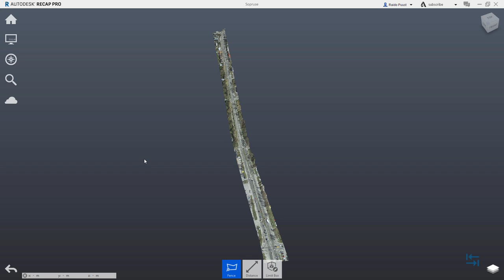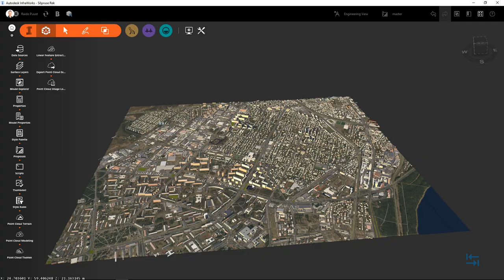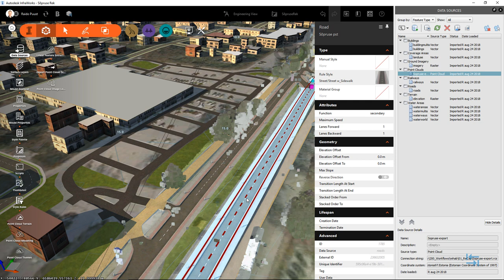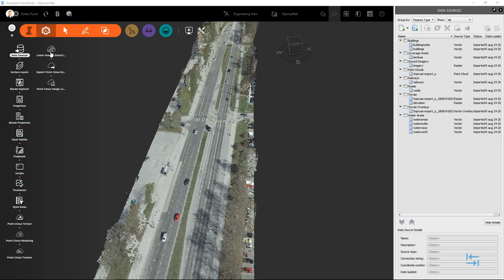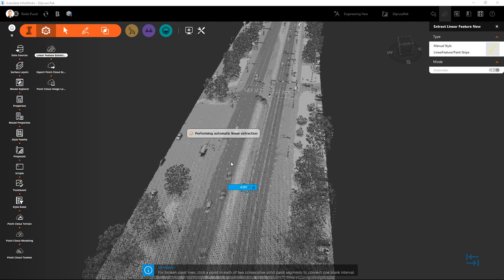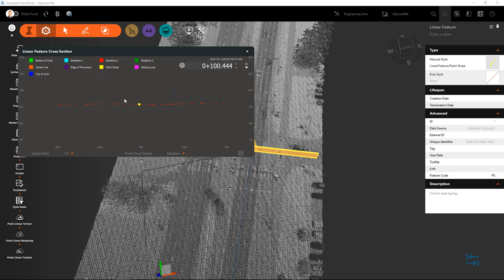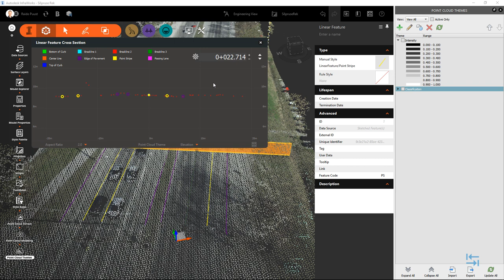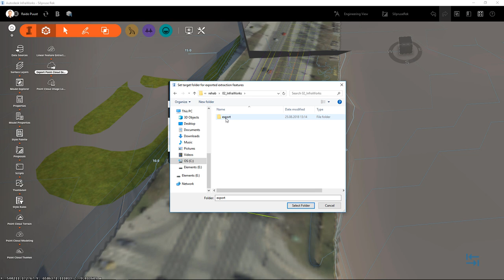InfraBIM Workflows 602 - Sõidutee rekonstrueerimine 2/3 (punktipilve analüüs)